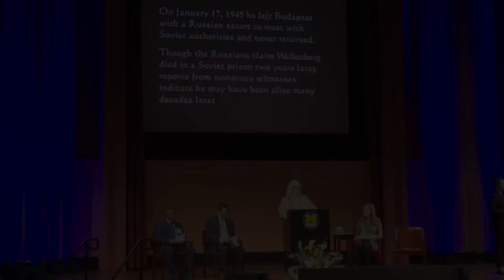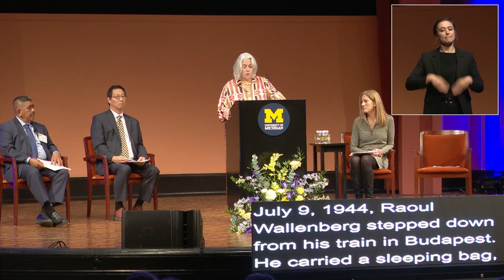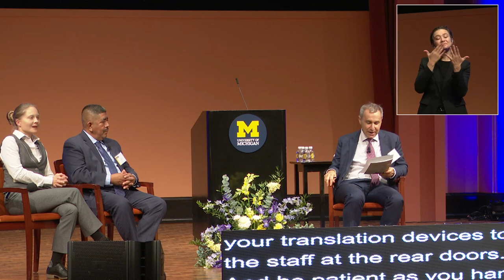Wallenberg Medal and Lecture: Lucas Benitez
Lucas Benitez, a co-founder of the Florida-based labor and human rights organization the Coalition of Immokalee Workers (CIW) and a key organizational leader and member of the CIW’s Fair Food Program worker education team, will receive the 2023 Wallenberg Medal.